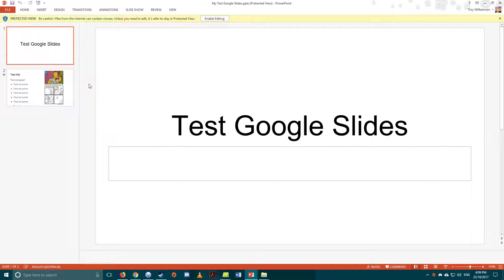Google Slides How to 'Download as' for pdf and convert to pxt